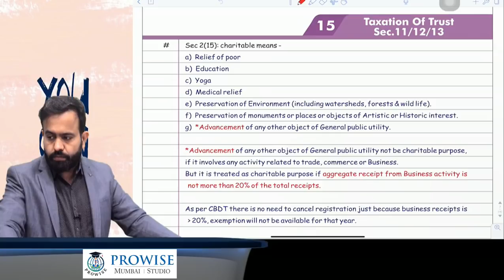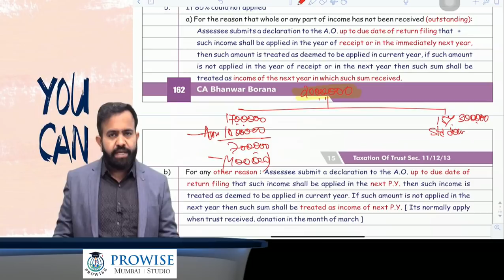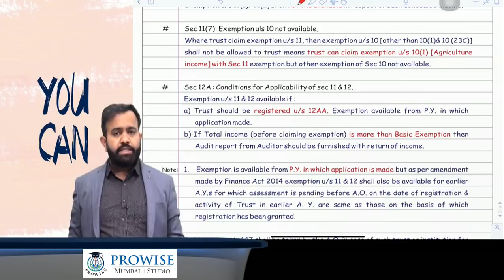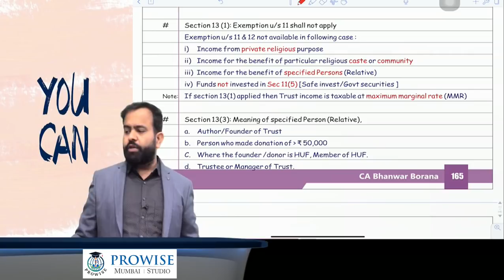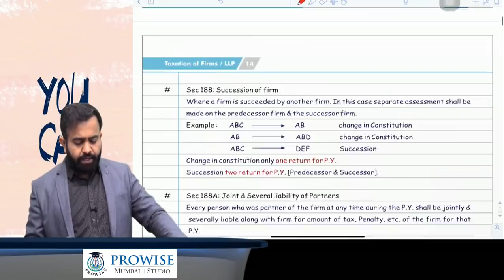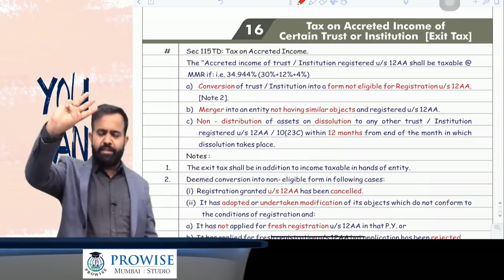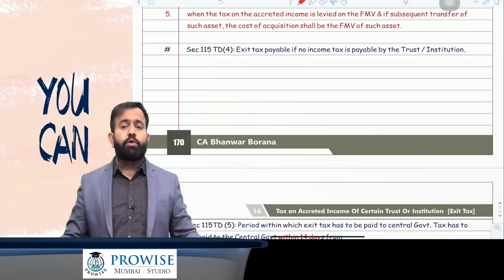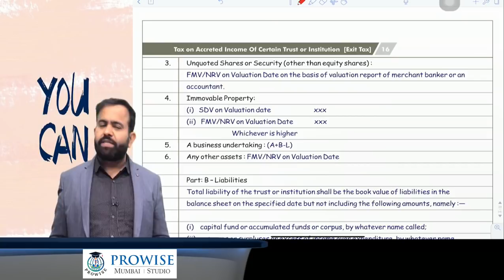Revision Lecture CA Final DT MAY/NOV-2020 Part - 6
Hello People,
1. TAXATION OF TRUST
2. EXIT TAX